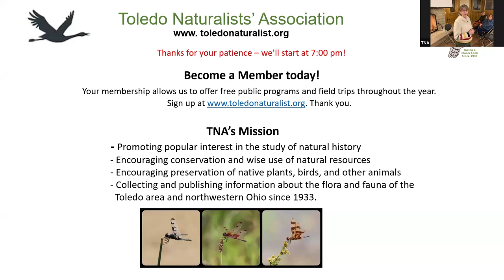The Top 10 Bison Facts You Need to Know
TNA President, Marianne Duvendack discusses what visitors need to know when they are in Bison territory. Marianne studied Bison and lived with them while being a naturalist with the National Park Service. There are two pure-bred herds of Bison in the US: one in Yellowstone National Park and one in Theodore Roosevelt National Park. Marianne worked at both of these National Parks and was fortunate enough to take part in a research project involving Bison when she was at Yellowstone. Marianne will share her understanding of these native beasts through photos and memories of her many encounters.

This Program was given at the Ward Pavilion located at Wildwood Metropark in Toledo.